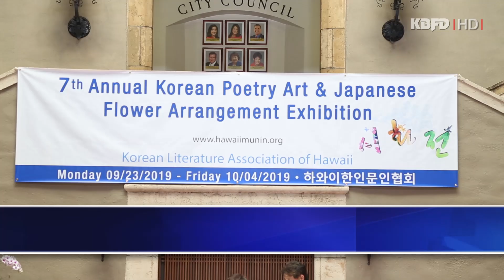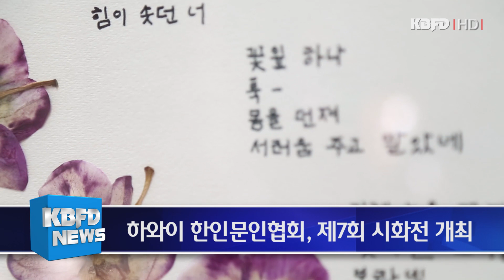KBFD뉴스 [2019.09.25] 제7회 하와이 한인 문인협회 시화전 개막식